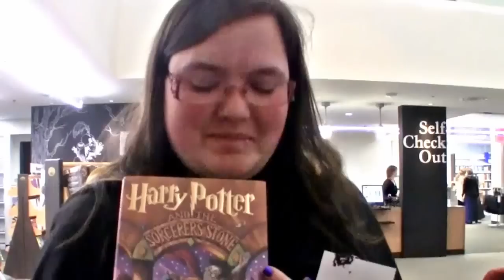Yule Ball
I found out a local library was holding an all-ages Yule Ball, so my little sister and I joined a group of Portland Nerdfighters in attending. Some of the footage in this video is shot by my sister, Jewell, and my new (and very theatrical) friend Chris.

The background music is a string quartet version of "Accio Deathly Hallows" by Hank Green, from his "So Jokes" album. You can buy Hank's albums from DFTBA Records

The latter half of the video is "Freaking Ask Me To The Yule Ball" by the wizard rock band, The Parselmouths.